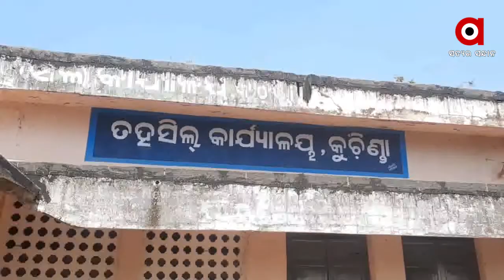ସମ୍ବଲପୁର କୁଚିଣ୍ଡା ବାଲିଯାତ୍ରା ବାଲିଘାଟର ବାଲି ସଂରକ୍ଷିତ ପାଇଁ ଦାବିପତ୍ର ପ୍ରଦାନ କରାଯାଇଛି ...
ସମ୍ବଲପୁର କୁଚିଣ୍ଡା ବାଲିଯାତ୍ରା ବାଲିଘାଟର ବାଲି ସଂରକ୍ଷିତ ପାଇଁ ଉପଜିଲ୍ଲାପାଳ ଓ ତହସିଲଦାରଙ୍କୁ ଏକ ଦାବିପତ୍ର ପ୍ରଦାନ କରାଯାଇଛି । ସରକାରୀ ଅନୁସାରେ ଉକ୍ତ ସ୍ଥାନରୁ ବାଲି ଉଠାଇବା ପାଇଁ କୌଣସି ଲିଜ ସୂତ୍ରରେ ଦିଆଯାଇନାହିଁ ...